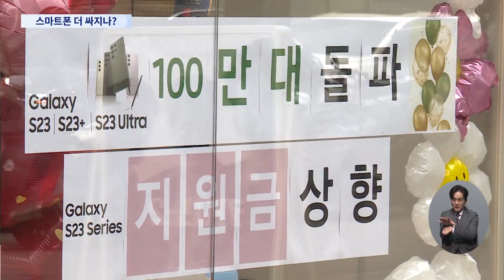스마트폰 더 싸지나…단통법 시행 9년만 손본다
통신사 에서 지급하던 보조금 을 제한한 '단통법' 시행이후 통신사만 돈을 번다는 지적이 꾸준히 제기돼 왔는데요. 정부가 9년 만에 단통법 손질에 나섰습니다.